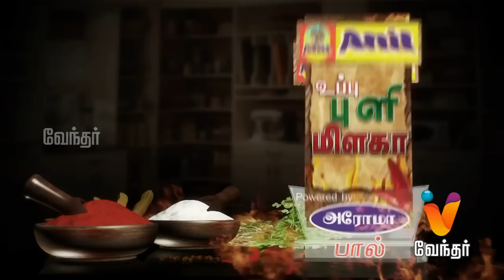Uppu Puli Milaga -|(01/01/2015)|[Epi-90]How to make Rice Noodles & Elai Adai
Uppu Pili Milagai - How to make Rice Noodles & Elai Adai - [Ep - 90]

Uppu Pili Milagai is a cooking show which has Golden Bay Resort Chef making variety of special food which is very popular in their hotel for the viewers. Today he will cook Rice Noodles & Elai Adai for the viewers.